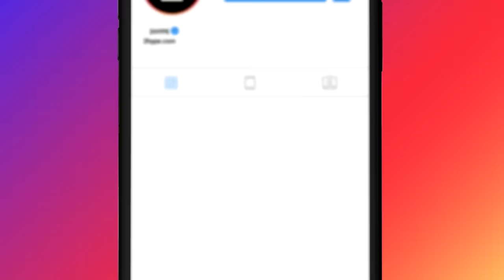NERF HIDE AND SEEK in $5 Million 2HYPE MANSION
The Official 2HYPE Chopped Cookout Challenge! Uploads are Every Saturday!

IG Live Q&A - Fan Night Every Tuesday & Wednesday Night.